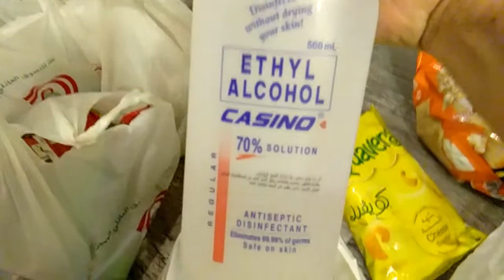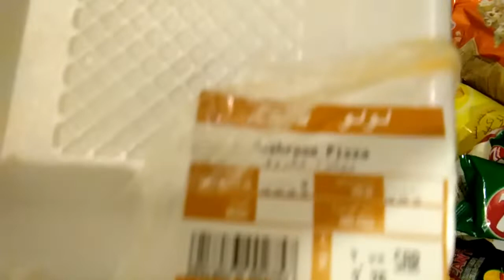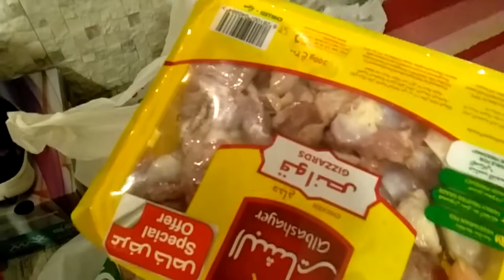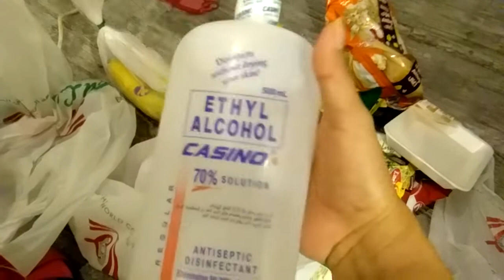Grocery today love it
Alcohol are limited and Sanitizer OMG!